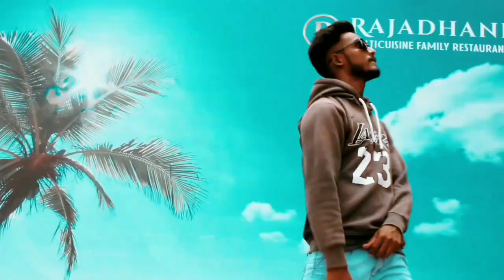APNA ILAKA ADILABAD | RAP SONG | MOHD ALEEM official video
Apna_Ilaka_Adilabad rap song
Official video.

Artist : Mohd Aleem
Lyrics : Mohd Aleem

Audio Recorded, mixed & mastered by MR.TAJJU
Video edited, Mohd aleem

Lyrics.

Apna ilaka hai dusron ka nhi Shaan patti
nhi karne ka, adilabad hai bhai

Izzat se jeeneka,   izzath se raheneka
koi kuch bole    to jake akele dhoneka
Paoonch jahatak h   wahi tak hi raheneka
Izzath diye thodi   to sar pe nhi chadhne ka

Zindagi ki rah per tera  intezaar karu
Usi mood per   main bawal karu.
Khud se 100 sawal karu
Man kare khudse   main pyaar karu
Behisaab karu
Zindagi meri h   jo chahe main karu
Kisi ke baapse na daru .. Aaaahaaa

nahi karne ka, adilabad hai bhai

Shadi karke jeeneka aashiqui karke marne ka nhi
Wade haazar hote wahin bait ki sadne ka nhi
Khud ka future dekhke khud darne ka nahi
Zindagi main  agey chalne ka dusron ko dekhke jalne ka nhi
jalne wale to saaf hojate
Jal jal ke raakh hojate. Ahhaaa

Nasheli ankhein h meri
hatt zara dekhne de
Koi kuch bolra h ha to bolne de
Bolne wale hazaar h  inka ek bazaar h
Tera bhai waha ka star h
Heaters ke liye aar paar h
Jaise chalti tarzan car h
chahne wale bhai ke hazaar h
Khada jaise tera bhai ek pahaad h

Tu phatela tayar h
Dushamano ke liye apan fire h
Tera bhai shayar h
Pahene dushman paunv main payal h
Apan nikalte bahar ko ekdum royal h
Dekh ke har bachi apanko ghayal h

Harne walo ki kabhi har nhi hoti
Chote future bht baki h apni patang kabhi paar nhi hoti
Uper wale ka hath hai sar pe isliye bhai ki kabhi haar nahi hoti
Ha mana tang hoon zindagi se
Per ye sonchke hasta hoon
 tang zindagi bhi hai mujhse. Ahaaah

Samajh aya  raheneka, nhi to nikalne ka
Bina jane ake baapse nhi bhidne ka

Ahhaa alag rabeta kya.. 😎